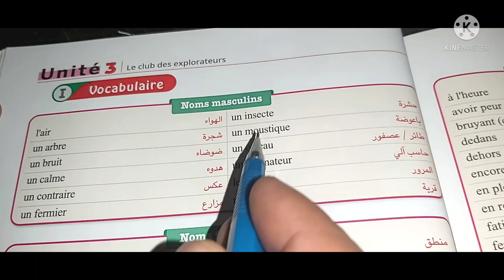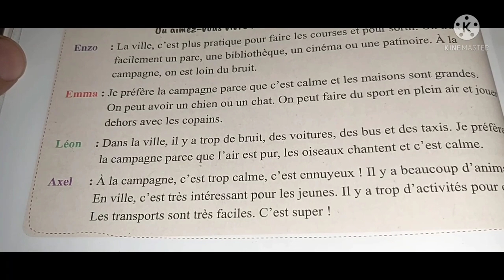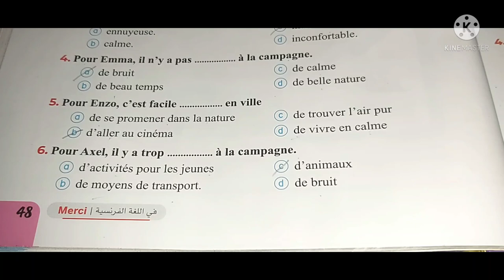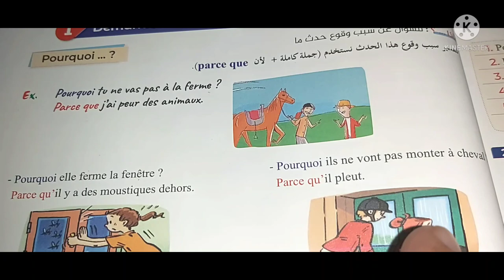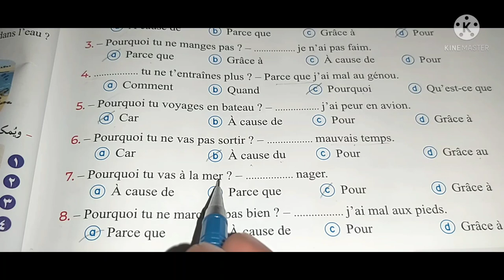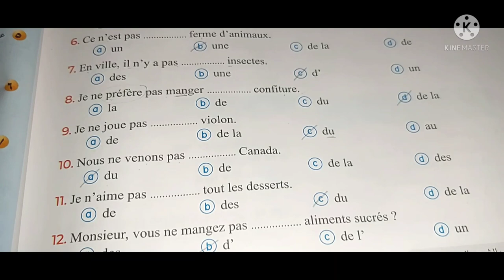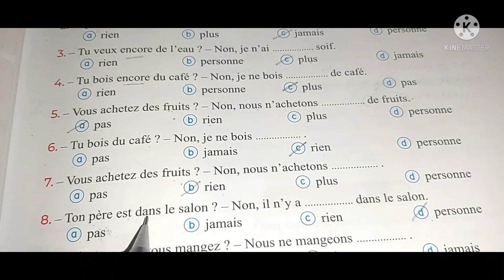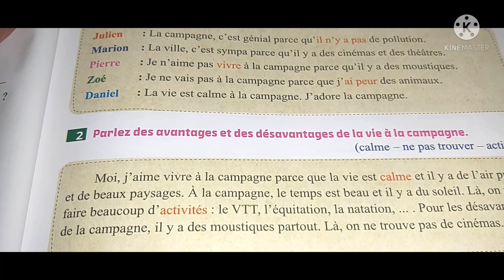حل الدرس الثانى الوحدة الثالثة ج١ كتاب ميرسي للصف الثالث الثانوي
رابط التليجرام